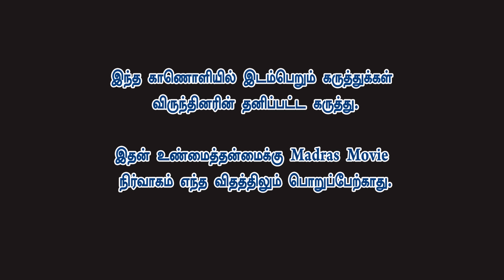சென்னையில் 32 தியேட்டர்கள் மூடல்! காரணம் இதுதான்! Bayilvan Exclusive | Udhayam Theatre complex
மூடப்படும் உதயம் தியேட்டர் - காரணங்களை அடுக்கும் பயில்வான் | Udhayam Theatre complex | Bayilvan
உதயம் தியேட்டர் மூடுவதற்கு காரணம் என்ன?மூடப்படும் உதயம் தியேட்டர் - காரணங்களை அடுக்கும் பயில்வான் | பயில்வான் சொல்லும் உண்மை தகவல்கள்உதயம் தேட்டர்ல என் இதயத்த தொலைச்சேன்
அஜித், விஜய்யின் கோட்டை